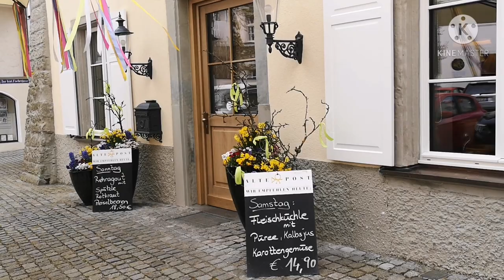Город-остров Линдау на Боденском озере. Германия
Город остров Линдау - жемчужина на Боденском озере в Германии.

Регион Боденского озера и уникален, также как и этот городок, расположенный на острове.

Что посмотреть в Линдау, какие здесь достопримечательности, что есть интересного - об этом и пойдёт речь в моем видео.

Мы пройдёмся по старинным узеньким улочкам города, посмотрим на красивейшие здание старой ратуши, посетим гавань.

Это видео будет интересным для всех, кто живёт в Германии либо планирует посетить Германию, в частности регион Боденского озера.

Добро пожаловать!

Ваш гид на Боденском озере